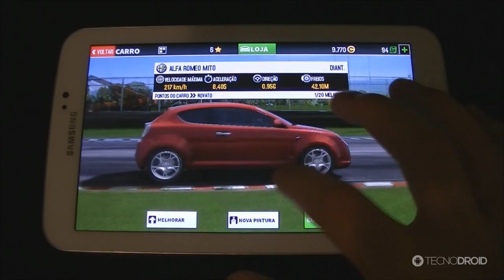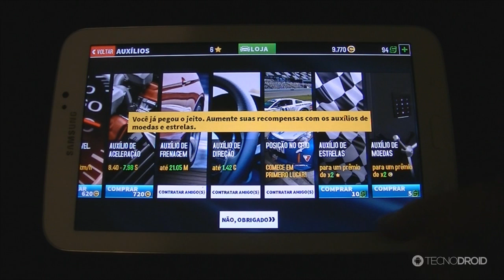Gameplay de GT Racing 2 (grátis para Android)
PORTAL TECNODIA
Notícias sobre games e tecnologia, tutoriais, downloads...

FÓRUM TECNODIA
Divulgue seu canal, conheça outros YouTubers...

▼ SIGA/CURTA ▼

▼ APOIO ▼